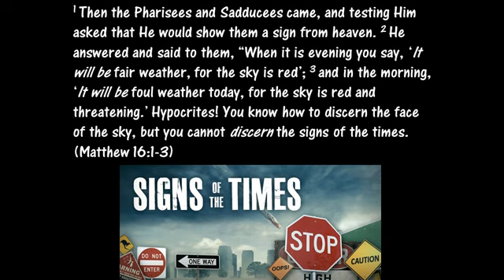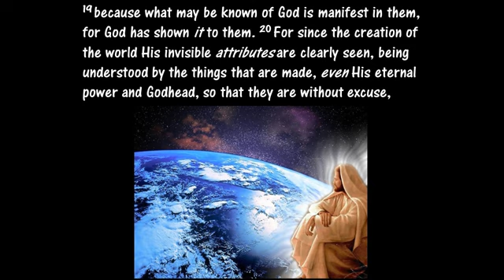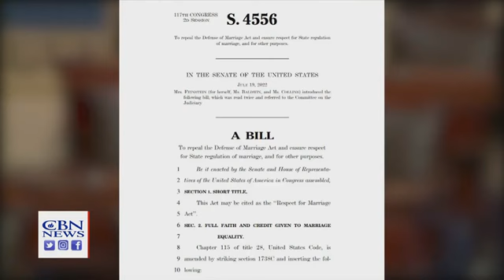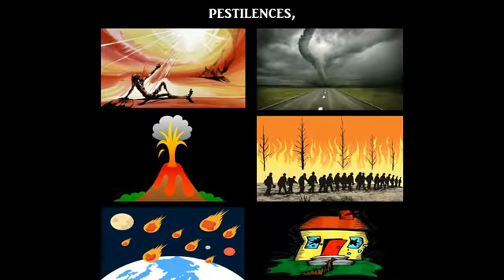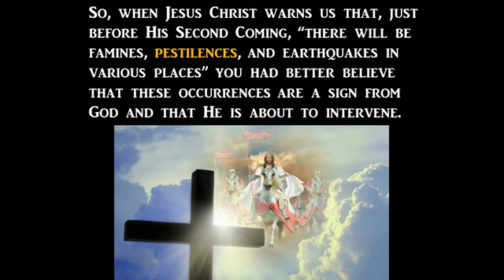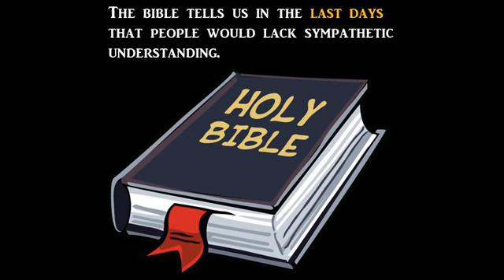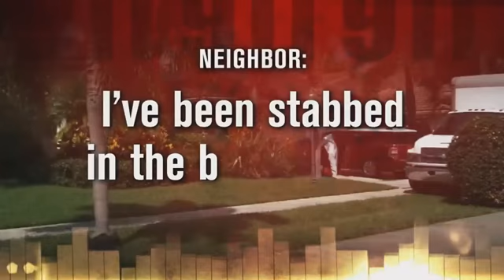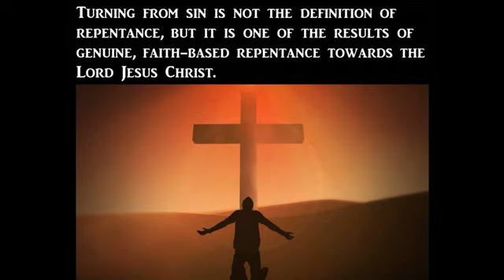HERE We Go!!!